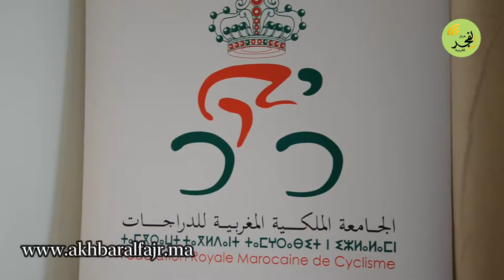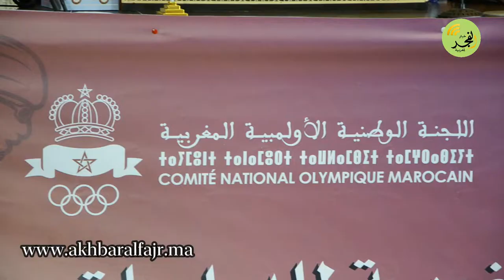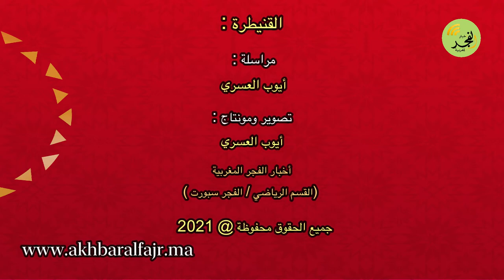القنيطرة : الأميرة الصغيرة بعصبة الرباط سلا القنيطرة تعقد جمعها العام العادي السنوي بالقنيطرة